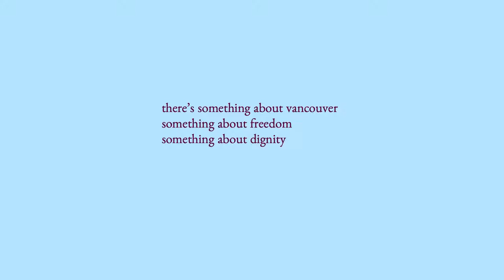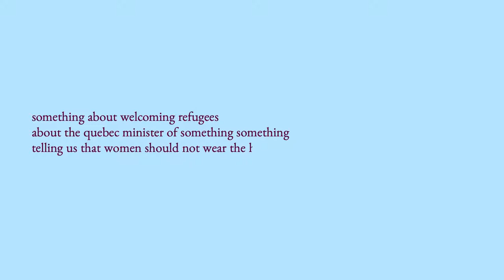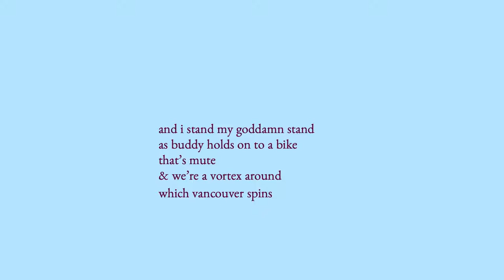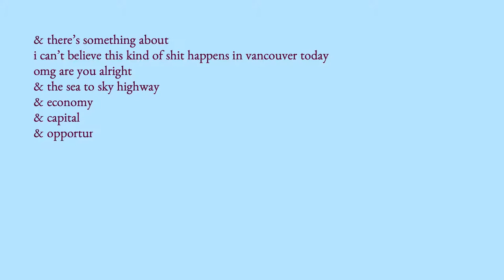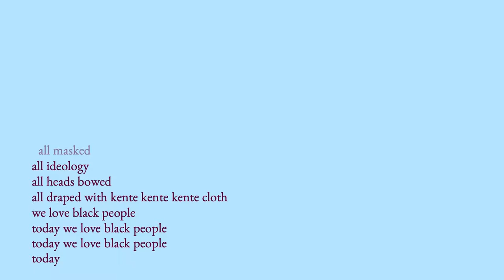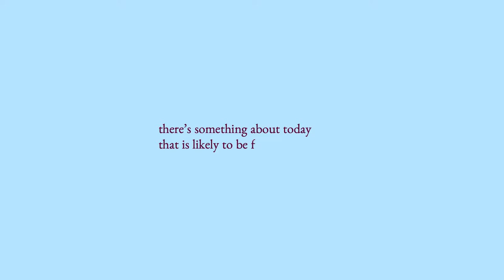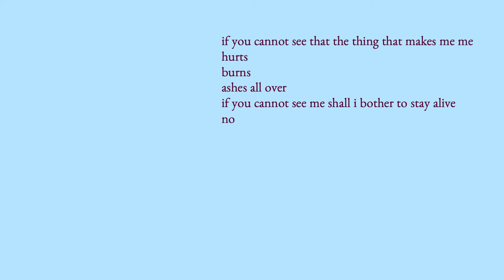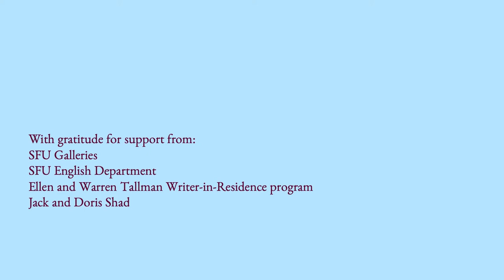Otoniya J. Okot Bitek: There's Something About This Place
Student Union Building, Ballroom, SFU Burnaby

There’s Something About This Place is a 20-minute projection of a poem written by Otoniya J. Okot Bitek on the occasion of her residency as a Jack and Doris Shadbolt Fellow in the Humanities, hosted by SFU's Department of English. For two weeks her poem will be projected in the ballroom of the Student Union Building, while it is temporarily transformed into a silent study area. Okot Bitek offers these poems in response to a physical altercation between an RCMP officer and a Black alumnus, Babakayode (Kayode) Fatoba, who was pepper sprayed and Tasered before being arrested in the dining hall at the SFU Burnaby campus on December 11, 2020. The incident was met with public scrutiny and accusations of racial profiling. There’s Something About This Place observes the impacts of this event on personal, social and political levels.

Artist's Statement
In December 2020, an SFU alumni was arrested at SFU Burnaby campus and charged with assaulting a police officer. At the time, I was the Ellen and Warren Tallman writer-in-residence in the English Department and one of the 2020-21 Jack and Doris Shadbolt Fellows in the Humanities. The event was powerfully disorientating for me, as like Kayode Fatoba, I am Black and African and associated with the university. With what words could I respond to the moment? It took me quite a long time to gather my words and to recognize that I had already been doing the required work. In this suite of three poems, I attempt to articulate how people of colour resist the disorientation of colonial and contemporary systems of power that seek to keep us down. I hope to illustrate Veena Das' definition of the political as how we respond to the claims that the world makes of us. Two of the poems are titled Something About -- they come from a small collection of poems, all with the same title. The first one was previously published in The Capilano Review and the last one was published in Room Magazine. A cautionary warning for racism, suicide and violence.

I'm grateful to the support of the English Department, the Ellen and Warren Writer-in- Residence Program and the Jack and Doris Shadbolt Fellowship for the Humanities. This work would not have been possible without the collaboration, patience and generosity of artist Kristin Man, and designer Emily Huynh.

Text by Otoniya J. Okot Bitek

Otoniya J. Okot Bitek is a poet and scholar. Her collection of poetry, 100 Days (University of Alberta 2016) was nominated for several writing prizes including the 2017 BC Book Prize, the Pat Lowther Award, the 2017 Alberta Book Awards and the 2017 Canadian Authors Award for Poetry. It won the 2017 IndieFab Book of the Year Award for poetry and the 2017 Glenna Lushei Prize for African Poetry. From the fall of 2020 to the spring of 2021, Otoniya had the privileged position of being the Ellen and Warren Tallman Writer-in-Residence, and one of the SFU Jack and Doris Shadbolt Fellows. She has recently moved to Kingston, Ontario, to live on the traditional territory of the Haudenosaunee and Anishinaabe people. Otoniya is an assistant professor at Queen's University, in Kingston, Ontario.